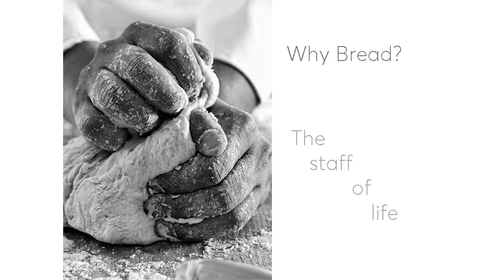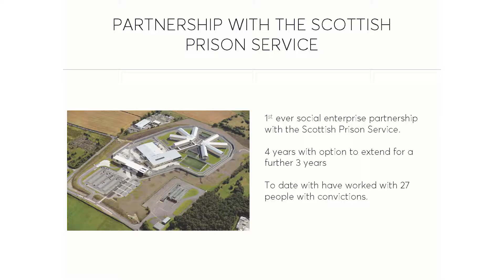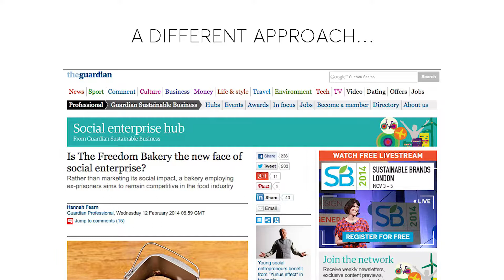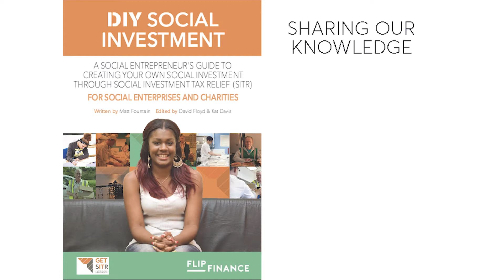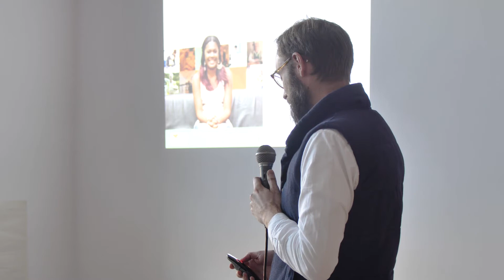Matt Fountain: Pioneer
Matt Fountain at CreativeMornings Edinburgh, October 2017. Free events like this one are hosted every month in dozens of cities. Discover hundreds of talks from the world's creative community